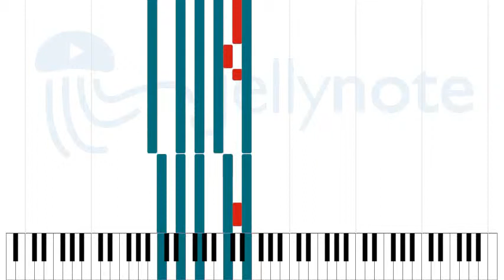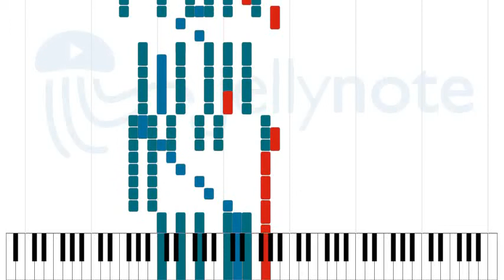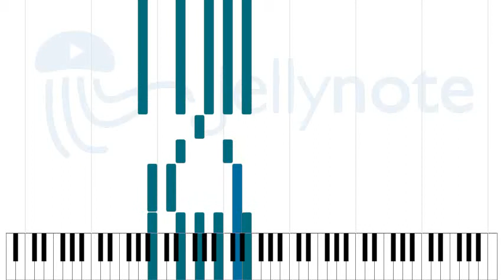Shine a Light - The Rolling Stones [Sheet Music]